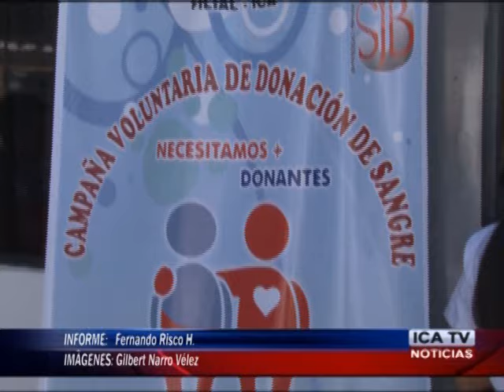UPSJB REALIZAN CAMPAÑA DE DONACION DE SANGRE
LA UNIVERSIDAD PRIVADA SAN JUAN BAUTISTA EN COORDINACIÓN CON EL HOSPITAL REGIONAL,  REALIZARON  UNA CAMPAÑA DE  DONCION DE SANGRE… MUCHOS ESTUDIANTES VOLUNTARIAMENTE PROCEDIERON A APOYAR DICHA CRUZADA.